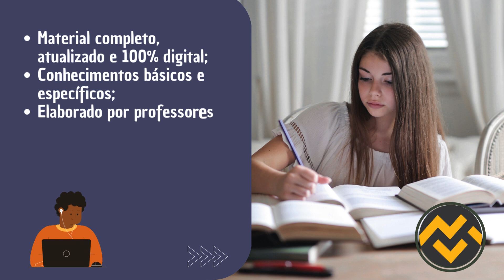Apostila POLÍCIA TÉCNICO CINTÍFICA PE 2024 Perito Criminal - Física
➔ Cadastre-se para receber atualizações de todos os concursos 2024. Adquira agora sua apostila para o Concurso da POLÍCIA TÉCNICO CIENTÍFICA PE 2024 Perito Criminal - Física